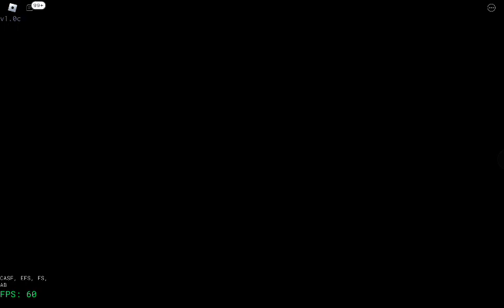kapi making nyaw unfair 1